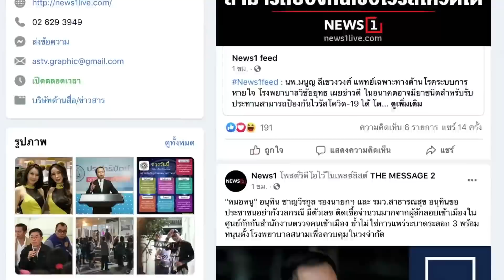"สมพงษ์" เปิดศึกซักฟอก ซัด รัฐบาลค้าความตาย บิ๊กตู่ไม่โง่ ก็โกง! : [THE MESSAGE]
นายสมพงษ์ อมรวิวัฒน์ หัวหน้าพรรคเพื่อไทย ในฐานะผู้นำฝ่ายค้านในสภาผู้แทนราษฎร  เปิดอภิปรายไม่ไว้วางใจ พลเอกประยุทธ์ จันทร์โอชา นายกรัฐมนตรีและรัฐมนตรีว่าการกระทรวงกลาโหม กล่าวหาเป็นผู้นำค้าความตาย คลั่งอำนาจ เป็นผู้นำโง่ ปล่อยปละละเลยให้มีการทุจริต แก้ปัญหาโควิด-19 ล้มเหลว